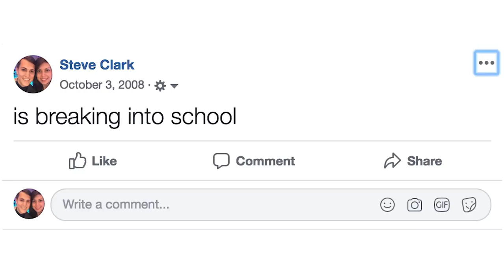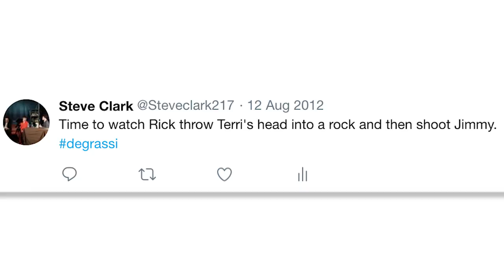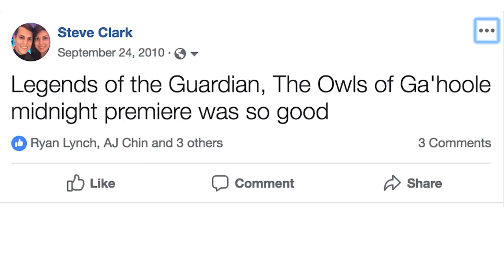Let Me Host The Oscars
This year's Oscars has no host and I think that's a shame. I'd like to host this year, and I've prepared this video as a kind of Audition to host the Oscars.

Also, don't worry. New Game of Thrones vid in a week.

Thanks to my friend Julian who helped me write some of this